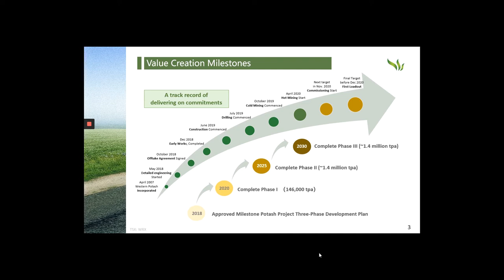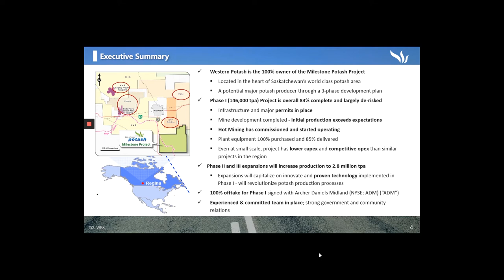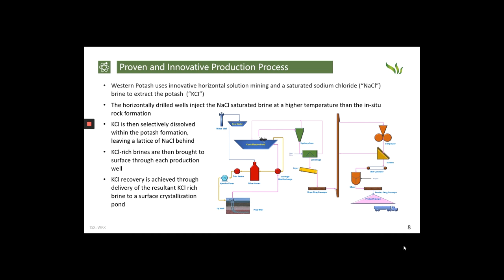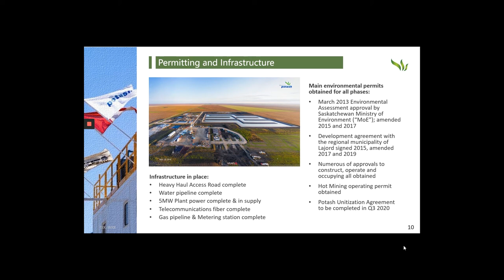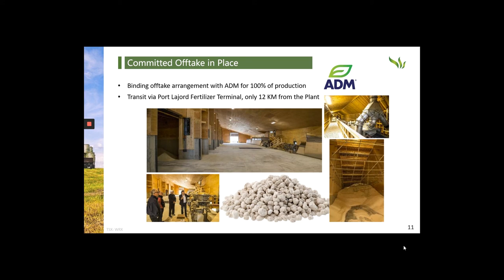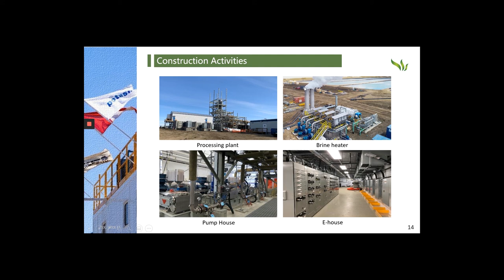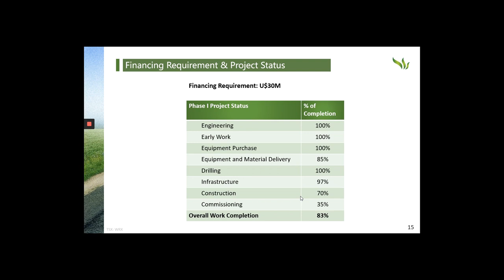Western Resources (TSX: WRX) Project Update – Mines and Money Online Connect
Western Resources Corp. is publicly listed on the Toronto Stock Exchange under the symbol 'WRX'. It is also traded on the Frankfurt Stock Exchange under the symbol of ‘WR0’.

Western Resources Corp. was created for the purpose of diversifying the company assets through a Plan of Arrangement with Western Potash Corp., the latter focused on developing a Potash Project named 'Milestone' near Regina, Saskatchewan. With the corporate reorganization completed in March 2017, Western Potash corp. has become a wholly owned subsidiary of Western Resources Corp.

Milestone continues to remain the key asset of Western Resources Corp. The Milestone Phase I Project is designed to produce 146,000 tonnes of potash per annum using innovative selective solution mining techniques and crystallization ponds. The Milestone Phase I Project has completed its detailed engineering and is now undergoing construction, which is expected to start full production in mid-2020. With the success of the Milestone Phase I Project, the new mining method will revolutionize the way potash is extracted in Canada, and Globally.

Major shareholders of Western Resources Corp. include Tairui Mining Inc. ("Tairui"), which owns 56.4% of the equity; China BlueChemical Ltd. ("China Blue"), which owns 10.1% of the equity through CBC (Canada) Holding Corp., a joint venture company with Benewood Holdings Corporation Limited ("Brentwood"); and China CAMC Engineering Co., Ltd (CAMCE), which owns around 2.3% of the equity. Tairui is a Beijing-based private equity investment company with a focus on the energy and mining industries. China Blue is a majority owned subsidiary of China National Offshore Oil Corporation (“CNOOC”) and Benewood is a wholly owned subsidiary of GUOXIN International Investment Corporation Limited, a financial investment company registered in Hong Kong.

CFO, George Gao was featured as part of Mines and Money Online Connect.